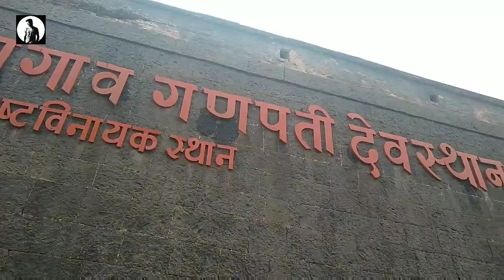Ranjangoan Ganpati|| Ganpati songs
Here I have try to explore the beauty of Ranjangoan
this temple is so gorgeous. i fall in love with this chandan smell its fabulous. i love this place. Their ia a garden outside of temple, which makes this place attraction for children also . i will suggest to visit this holy place once in life ❤️.

:- Prasad Rane